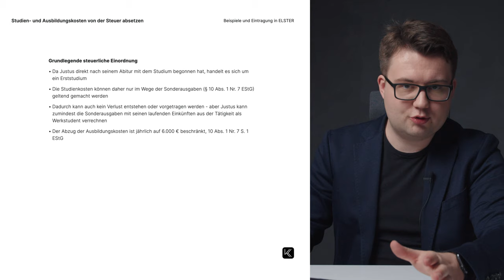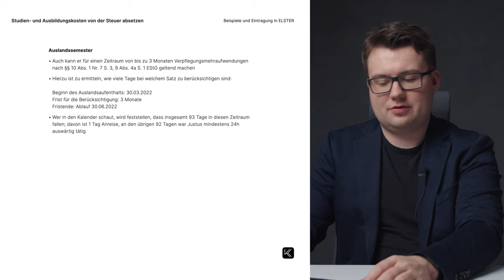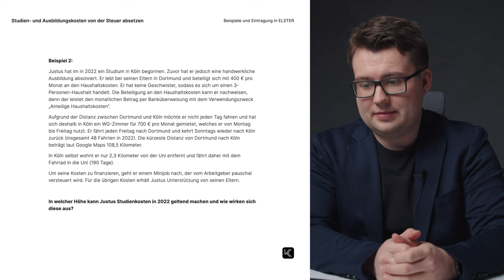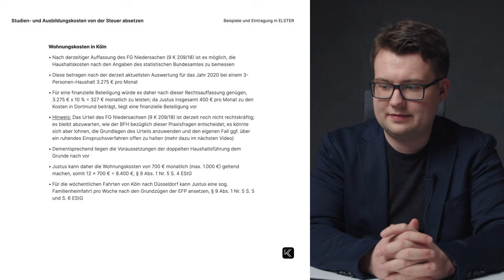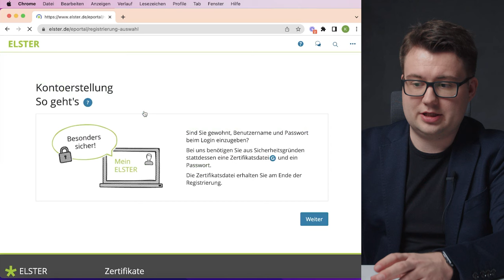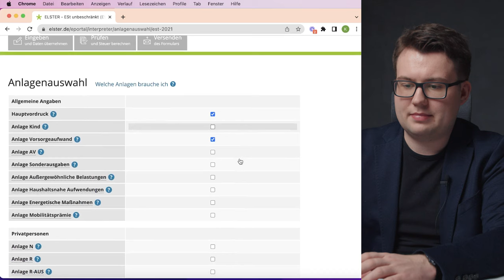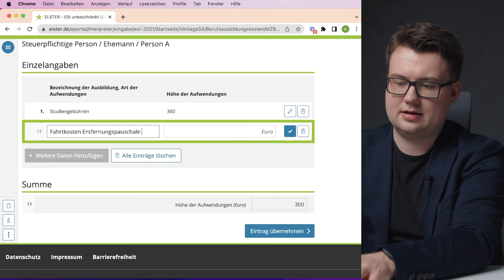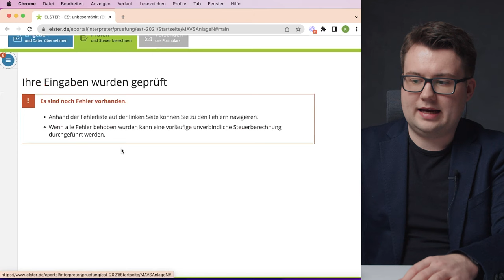Steuererklärung Student | Studienkosten absetzen | Teil 4: Beispiele und ELSTER Online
In meiner 5-teiligen Reihe zeige ich Dir detailliert und Schritt-für-Schritt, wie Du Deine Studienkosten von der Steuer absetzen kannst. In diesem vierten Teil lernst Du:

1. Wir machen 2 große und umfangreiche Beispiele, um alles Gelernte zusammenzufügen
2. Du lernst, wie Du Deine Steuererklärung mit ELSTER Online erstellst und elektronisch übermittelst

━ Sprungmarken
00:00 Einleitung
00:38 Vorstellung von Beispiel 1 (Erstausbildung)
02:21 Grundlegende steuerliche Einordnung
03:48 Direkte Studienkosten
04:23 Entfernungspauschale
06:27 Auslandssemester (Reisekosten)
10:49 Gesamtergebnis
12:42 Vorstellung von Beispiel 2 (Zweitausbildung)
14:11 Grundlegende steuerliche Einordnung
15:37 Wohnungskosten (doppelte Haushaltsführung)
20:20 Entfernungspauschale
20:48 Gesamtergebnis
22:08 Einstieg in ELSTER Online
23:25 Registrierung in ELSTER Online
27:01 Einkommensteuererklärung in ELSTER Online anlegen
32:20 Anlage Sonderausgaben (Erstausbildungskosten)
34:05 Anlage N (Zweitausbildungskosten)
38:33 Abschluss der Steuererklärung und Übermittlung
39:38 Zusammenfassung & Fazit

Bei der Erstellung dieses Videos ist größtmögliche Sorgfalt angewandt worden. Trotzdem können wir keine Haftung für etwaige Mängel und fehlerhafte Aussagen übernehmen. Die Anwendung des in diesem Video vermittelten Wissens bleibt im Verantwortungsbereich der Zuschauer. Außerdem möchten wir darauf hinweisen, dass ein allgemeinerklärendes Video eine individuelle Steuerberatung nicht ersetzen kann.

━ Hinweise zur Beantwortung von Fragen
Die Beantwortung von Fragen, die eine individuelle Beurteilung von Sachverhalten erforderlich machen, stellt eine steuerliche Beratungsdienstleistung dar, die nur von Steuerberatern i.S.d. StBerG erbracht werden darf. Aus diesem Grund beantworten wir keine konkret-individuellen Fragen, die eine solche steuerliche Beratungsdienstleistung darstellen können.

Fragen, die allgemeiner Natur sind und nicht der individuellen Beurteilung eines Sachverhalts bedürfen, können jedoch beantwortet werden. Bitte achte daher darauf, Deine Frage allgemein und ohne Einzelfallbezug zu stellen, andernfalls müssen wir die Beantwortung der Frage verweigern.

━ Suchbegriffe
Steuererklärung Student
Steuererklärung Student 2021
Verlustvortrag
Werbungskosten Student
Verlustvortrag durch Werbungskosten
Studium absetzen
Studienkosten absetzen
Studiengebühren absetzen
Steuererklärung Studenten Anleitung